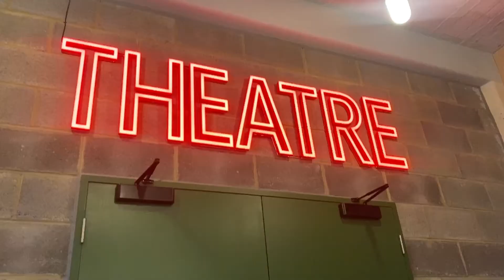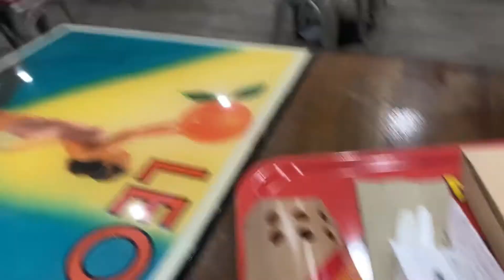LONDON VLOG - NYT top-up and Camden market x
Hi loves!! I'm back!! so sorry it's been so long, life has been crazy x But this weekend I was lucky enough to head down to London and see my NYT group  for a weekend of creating theatre in the NYT building - along side that, group 7 got up to some other fun stuff that I am able to share with you guys xx Bug Thanks to everyone who made this weekend possible!!

FAQ
Age: 17
Height: 5'11
locations: Shropshire, UK

Musician: Not The King
Musician: Jeff Kaale